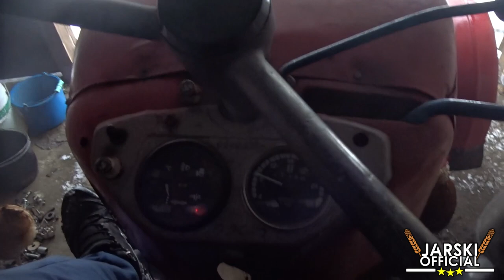Miś polarny🐻‍❄️Odpalanie Ursusa C355 ☃Zima 2021engine sound cold start ?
Witajcie ! :)
Odpalane było przy -4 stopni.